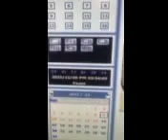Amazon reviews: I haven't heard from you guys | PissedConsumer.com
"The purpose of my call was the one of your employees stole a package delivered by UPS. I have a video as evidence." Please read the original review on PissedConsumer.com